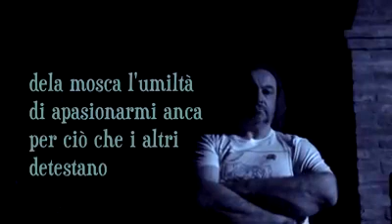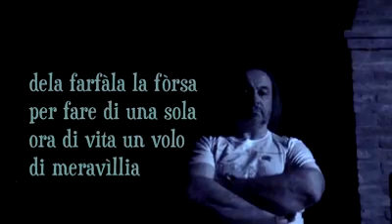Natalino Balasso Vorèi avere dele bèstie